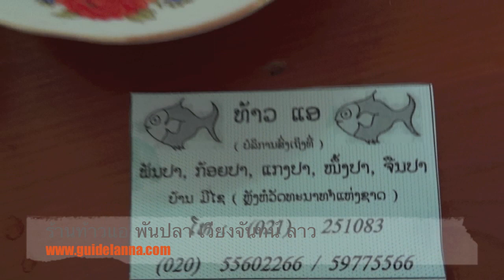ร้านท้าวแอ พันปลา หรือเมี่ยงปลา ส้มตำเวียงจันทน์ ลาว อร่อยมาก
ขอแนะนำเลยครับร้านท้าว ไปเวียงจันทน์ พันปลาเขาอร่อยเหาะ ปลาสดมาก ผักสดเย่างเยอะไม่ขี้เหนี่ยว มีส้มตำลาวด้วย